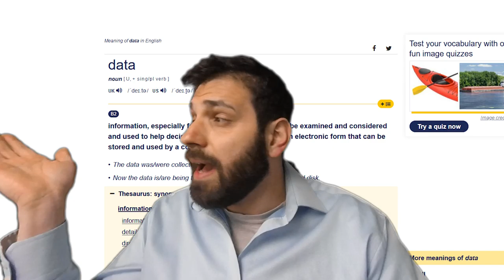EP25 - PAROLE SINGOLARI TRADOTTE AL PLURALE (E VICEVERSA) - IMPARIAMO L'INGLESE - AYE SIR!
Salve a tutti e benvenuti su Aye Sir!

Questo format è dedicato a tutti coloro che vogliono migliorare il loro inglese. Quindi, questi video sono pensati per tutti quelli che già hanno (seppur di base) padronanza con l'inglese.

Sapevate che le parole "staff" o "police" vanno seguite da un verbo al plurale? Guarda questo video per scoprirlo.